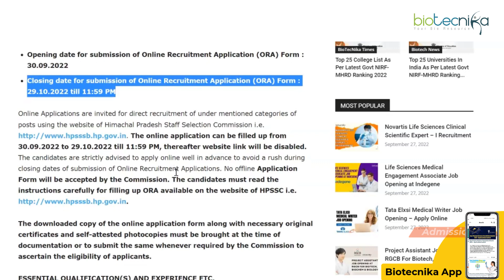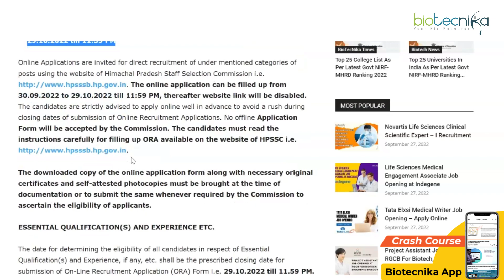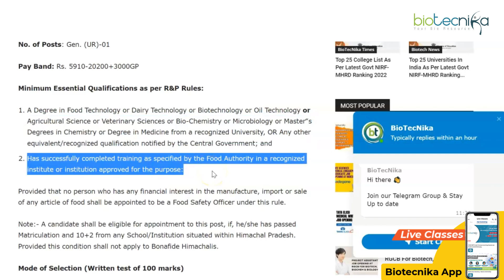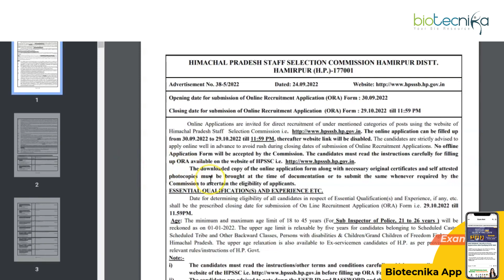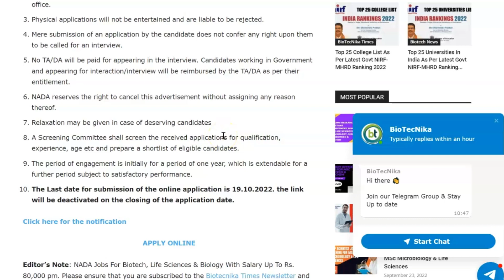Govt Food Safety Officer Recruitment For Biotech, Food Tech, Biochem, Microbio, Chemistry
Govt HPSSC Food Safety Officer Recruitment – Online Application Process. Health Safety & Regulation Food Safety Officer jobs. Interested and eligible applicants can check out all of the details on the same below:

Food Safety Officer FSSAI Exam + Food Corporation of India Job Preparation Course